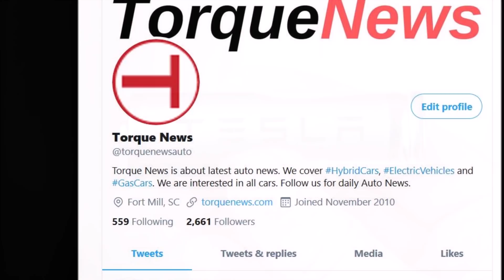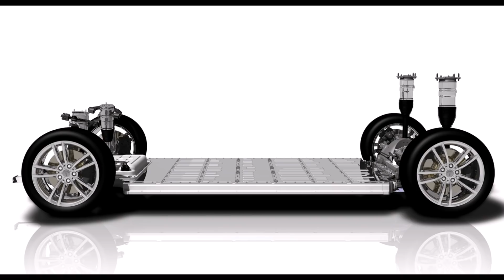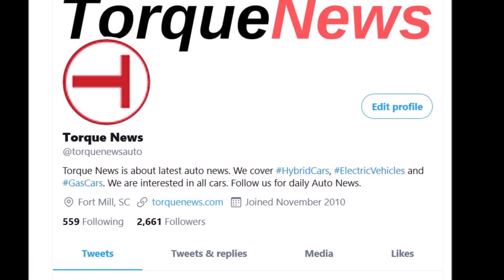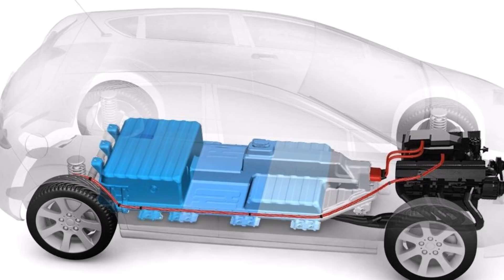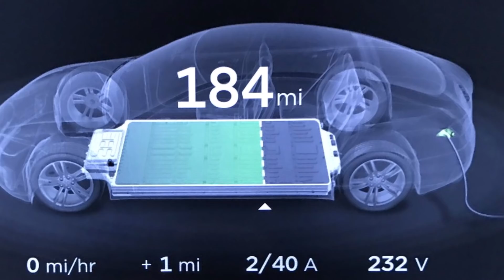Tesla Patents Anode-Free Battery Tech as EV Batteries Rapidly Improve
Tesla is looking into a new battery and has applied for a patent on new electrolyte solutions for new lithium metal or anode-free battery cell, while the International Energy Association (IEA) says battery technology has been rapidly improving.

Tesla's current batteries offer great advantages when it comes to energy density and costs, but it needs improvements when it comes to longevity.

Tesla’s battery research partner, Jeff Dahn and his team at Dalhousie University claim that their new electrolyte would help improve just that:

“Provided are electrolyte solutions including both lithium difluoro(oxalato)borate and lithium tetrafluoroborate and a solvent component for use in lithium metal or anode-free rechargeable battery cell and methods of using the electrolyte solutions to improve capacity retention of the battery cells. Also provided are rechargeable battery systems including lithium metal or anode-free battery cell and electrolyte solutions including both lithium difluoro(oxalato)borate and lithium tetrafluoroborate and a solvent component. The systems described herein exhibit improved capacity retention.”

In the patent application, they do release test results showing improvements in battery capacity retention, but they don’t seem to have pushed the cells beyond 50 cycles for now. They would need to put the batteries to many more cycles in order to make them viable for commercialization.

In the meantime, electric car batteries are rapidly improving, says the International Energy Association in new research. It only briefly mentions Tesla, but the impressions of Tesla’s tire-prints aren’t hard to detect in the section on projected trends in the battery field.

Evannex reports.

"Briefly stated, battery capacities are going up, and battery costs are going down, and Tesla continues to be an important driver of both these trends. By 2030, the IEA expects the average EV to have a battery size of 70-80 kWh, and an average range of 217-248 miles. That figure may sound overly conservative to a Tesla owner (250 miles is about the lowest range you can get in a Tesla today). However, the maximum range isn’t everything, and the IEA may be projecting large numbers of low-priced EVs aimed at buyers for whom a 200-mile range is quite sufficient.

"The IEA expects global EV battery capacity to explode (figuratively speaking, of course), from around 170 GWh per year today to 1.5 TWh per year in 2030 (in the “Stated Policies Scenario,” based on existing government policies) or 3 TWh (in the “Sustainable Development Scenario,” based on the climate goals of the Paris Agreement). Modes of transport other than cars are expected to account for only 11% of battery demand in 2030, so electric passenger cars (Tesla’s specialty) are central to the development of the battery market.

"Battery costs are expected to continue their steady downward trend. According to the IEA, battery pack prices averaged more than $1,100 per kilowatt-hour in 2010. By 2019 they had fallen to $156 per kWh. Industry pundits posit that a pack-level price of $100/kWh will prove to be the tipping point at which EVs can be sold for the same price as legacy vehicles, and will herald the final days of the Oil Age. No automaker publishes the price of its packs, but it’s widely believed that Tesla’s costs are below the industry average, and some expect the company to announce that it has cracked, or at least gotten close to, the magic $100 mark, at Battery Day on September 15."